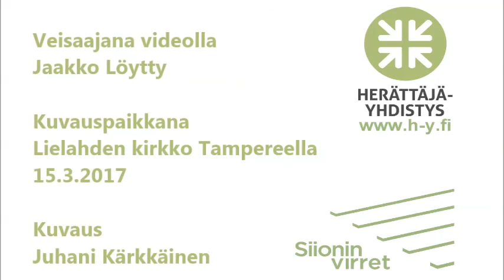Opi uudistettuja Siionin virsiä: 73, Jumalani, Jumalani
Siionin virsien uudistettu laitos otettiin käyttöön Nilsiän herättäjäjuhlilla 2017. Julkaisemme osasta virsiä opetusvideoita, joiden avulla uudistettuja virsiä voi harjoitella yksin tai porukalla. Tällä videolla veisaa Jaakko Löytty. Virsi julkaistaan oikeudenomistajan luvalla. Lisätietoja